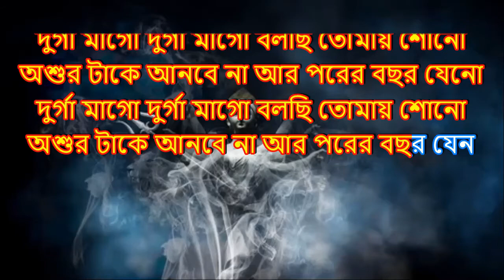Durga mago durga mago bolchi tomay shono karaoke 9932940094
karaoke by Ramprasad
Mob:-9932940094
Hindi & Bengali Karaoke
karaoke,
hindi karaoke,
bengali karaoke,
bangla karaoke,
maa durga agomoni song mp3 download,
maa go maa durga maa jai maa bhawani,
maa durga agomoni lyrics,
durga puja song,
maa durga agomoni pic,
bengali durga puja songs list,
maa durga agomon,
maa durga gaan,
Durga mago durga mago bolchi tomay shono
Durga mago durga mago bolchi tomay sono
Durga mago durga mago bolchi tomay sono karaoke
Durga maa go durga maa go bolchi tomay shono,
Durga maa go durga maa go bolchi tomay shono karaoke,